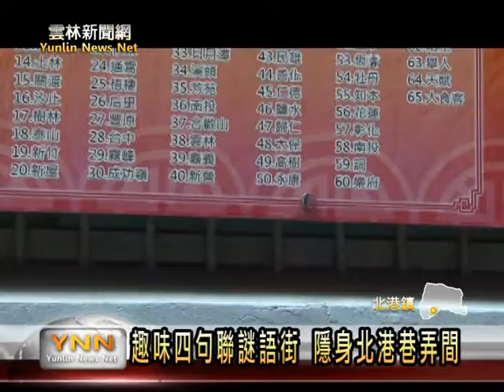雲林新聞網-北港新港貽業者貼四句聯勸世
在北港製作傳統新港貽的業者，為推展北港文化，從前年開始打造故事館，分享這個傳統零嘴及北港故事，最近這個對地方文化充滿熱情的老闆，更趣味的把自己很喜歡的四句聯詩詞和地名謎題，印出來和大家分享，因為這四句聯很有鄉土味，內容還得用台語唸，是引來很多顧客和路過民眾，現場考試笑聲不斷